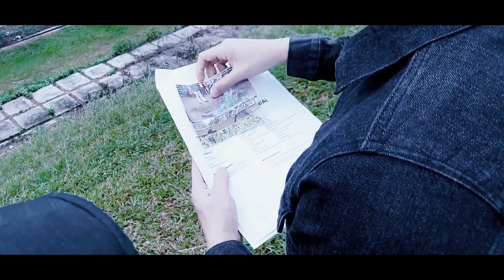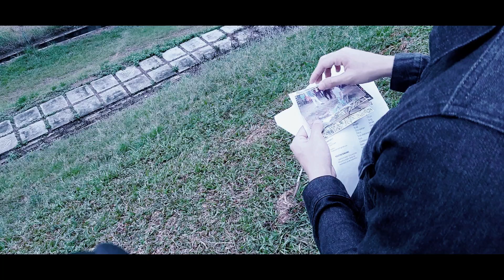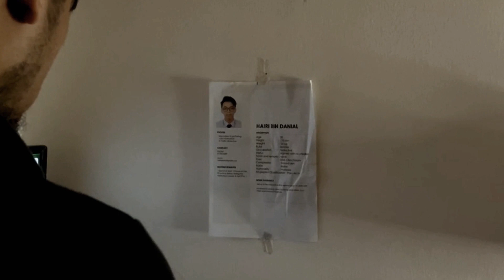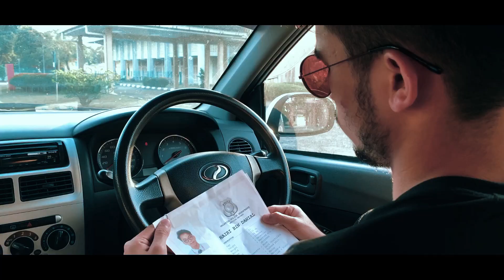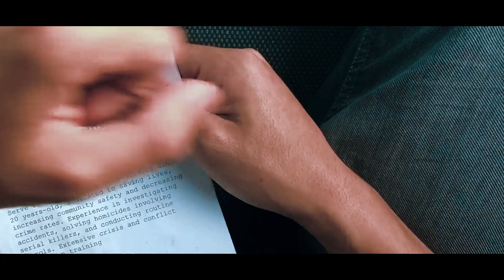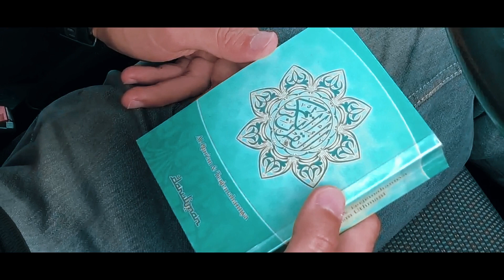WORD OF HONOR (JANJI) | CHAPTER FIVE | IMAGINASI FILMS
A former agent was forced out of hiding to seek revenge for his fiancée's murder.

CHAPTER FIVE : BEGINNING OF EVERYTHING PART II

Alhamdulillah & many thanks to everyone involved in making this film possible.

Listen ad-free with YouTube Premium
Song
The Night We Met (feat. Phoebe Bridgers)
Artist
Lord Huron
Album
PIAS, The Orchard Music, Live Nation Video Network (on behalf of IAMSOUND); CMRRA, SOLAR Music Rights Management, LatinAutor, Sony ATV Publishing, UNIAO BRASILEIRA DE EDITORAS DE MUSICA - UBEM, LatinAutor - SonyATV, LatinAutorPerf, and 9 music rights societies

Drywall · Jóhann Jóhannsson
Sicario

Target · Jóhann Jóhannsson
Sicario

Vyapada (Anger) · Secession Studios · Greg Dombrowski
Annata

Through Falling Snow · Jóhann Jóhannsson
Prisoners (Original Motion Picture Soundtrack)
Writer: Johann Johannsson